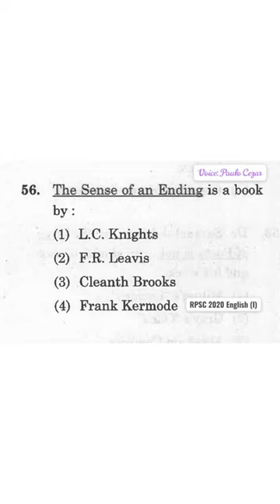Question 56 - Answer and justify in one minute!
In order to help all those who will take the competition exam RPSC, I will present some difficult questions so that we get used to answering hard questions in less than one minute. This game is called, "Answer and justify in one minute!"
Image from: Paper for Asst. Prof. (College Education) - 2020 Paper-I (English-I).

@PauloCezar7 Happy carnival!!!